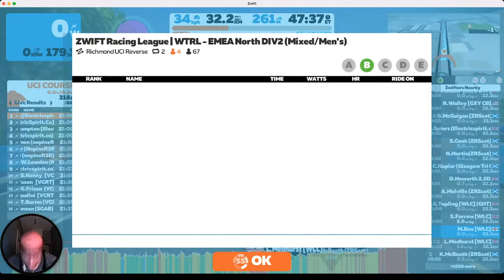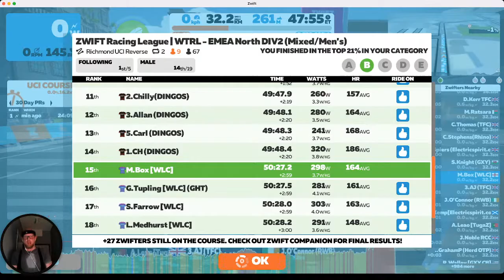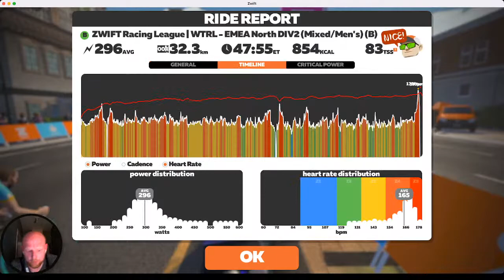WRTL TTT with WLC